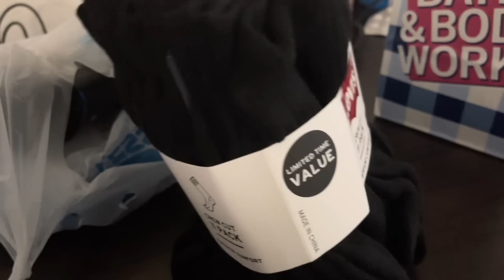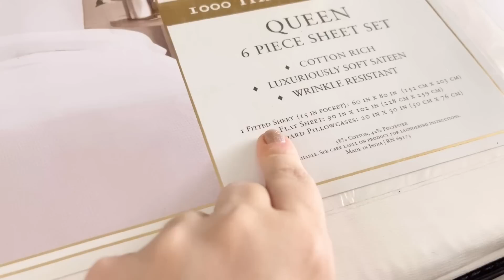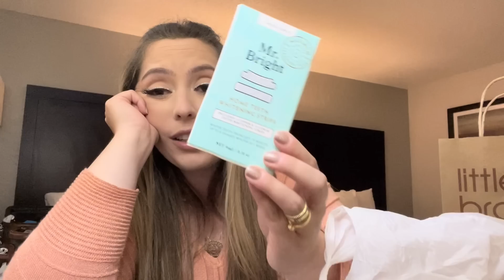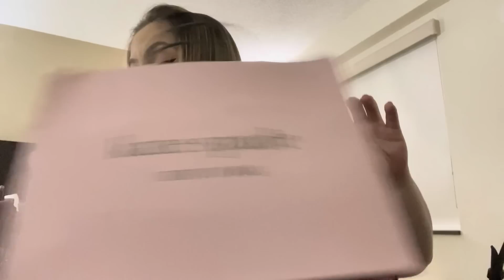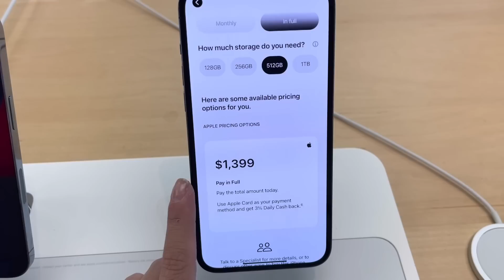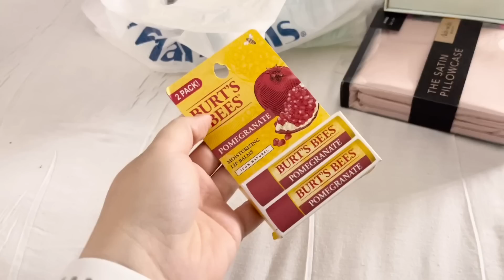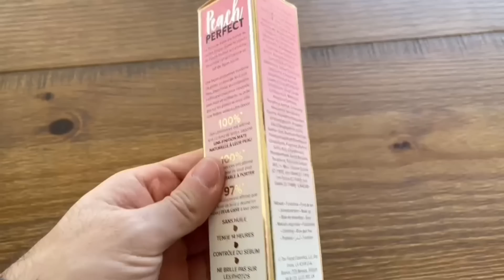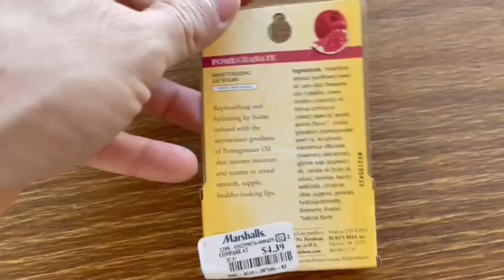TUDO QUE COMPREI EM 30 DIAS EM ORLANDO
30 dias de comprinhas bem aleatorias kkkkk Filmei assim que chegava no hotel, usei a iluminação que tinha gente! Falei o preço de todos os itens e a maioria das lojas! Esperam que gostem!